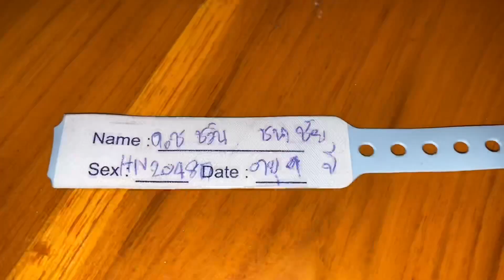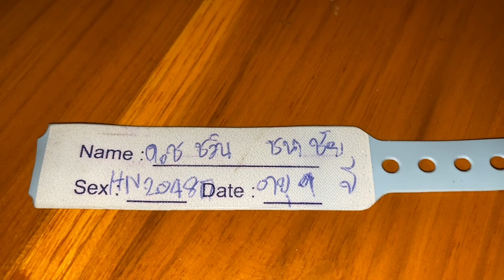ถูกแน่งวดนี้3ตัวบน เลขน้องชิว ชิว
น้องชิวๆบอกเลขบอกมาแน่ๆ รวยอีกแล้วนานๆจะยอมบอก